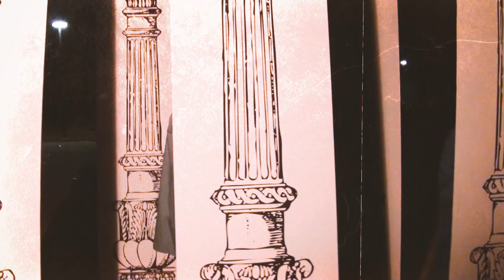『恋するメロウ』 - The Time Travelers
The Time Travelers  初のMV「恋するメロウ」は未来を担う学生と演出・撮影・編集までの全てを制作

The Time Travelers 情報はコチラ！

『恋するメロウ』

行くぜ恋するメロウ損得を捨てろ
道徳を超えろちゃんと目を見ろ
このデカい波を乗りこなして

評論家には嫌になる程
正反対の意思を植え付けよ
人生を賭けた駄目出しをくれよ

希望に満ち満ち溢れて
スライドで画面は変わって
ボタンで友達も変わって
僕たちは君を見逃した

行くぜ恋するメロウあの日の夢を
始まりの日をその味はメロン
勘違いのままでキメて

Love invincible Melow
心のカケラを奪いに

正しさそこらじゅう流行って
抑えられない気持ちも逸って
善悪も知らない瞳
君で僕の人生は決まった